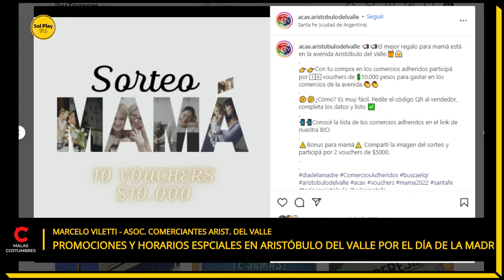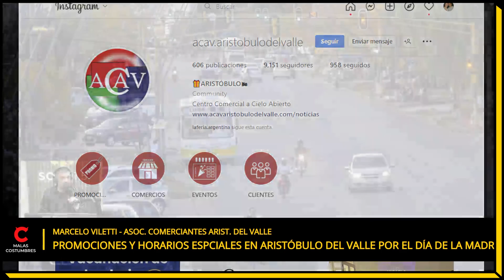Promociones y horarios especiales en Aristóbulo del Valle